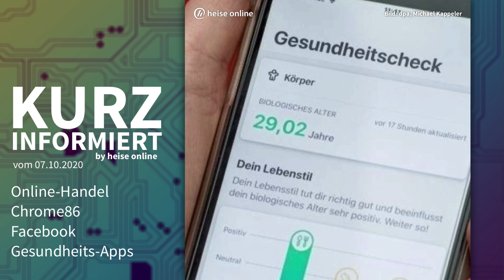Online-Handel, Chrome86, Facebook, Gesundheits-Apps | Kurz informiert vom 07.10.2020 by heise online